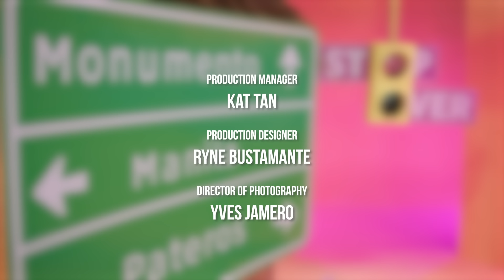The Stop Over | Episode 7 with Xilhouete | DragRacePH Season 2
Hello, hi, mabuhay! Our episode 7 recap features the mother-daughter rematch of the century. Si Xilhouete na malupet is this week’s guest at The Stop Over and this reunion was one for the ages.

We unpack the love-filled episode and see if somebody actually deserved to go home. EME LANG. Watch The Stop Over episode 7 recap now.